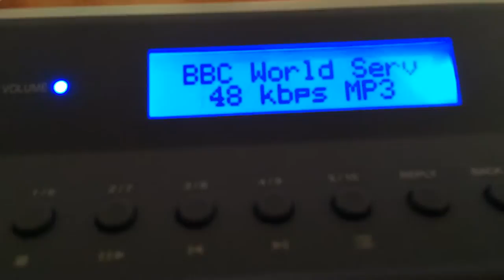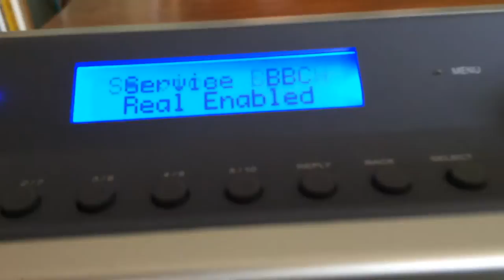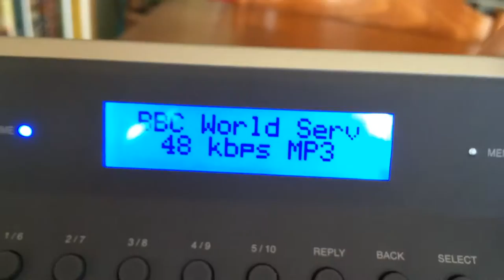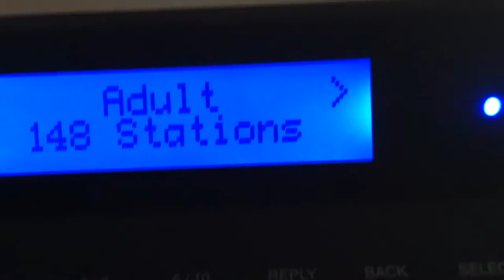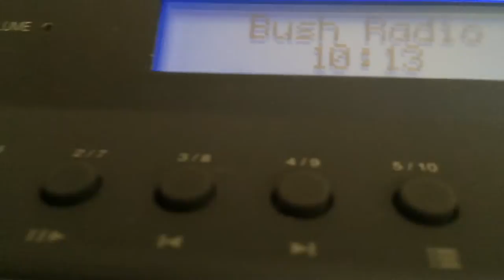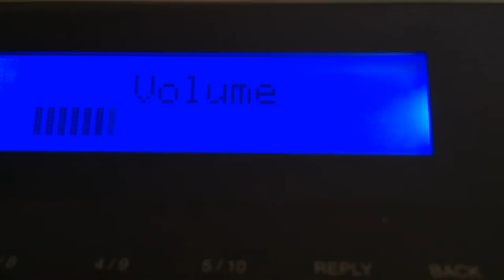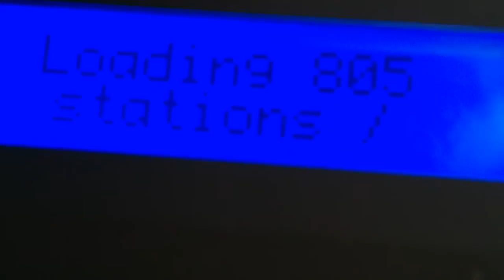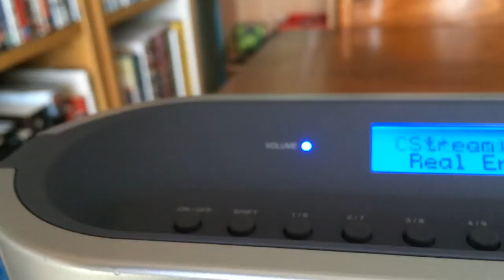Bush Internet Radio model TR2015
I got this radio about a month ago, maybe a bit more, but only now am I uploading the video, mainly because only now have I really tried to do anything with the new version of iMovie that I have.  I bought this Internet Radio a little while ago, it's not bad, but definitely isn't anywhere near perfect.